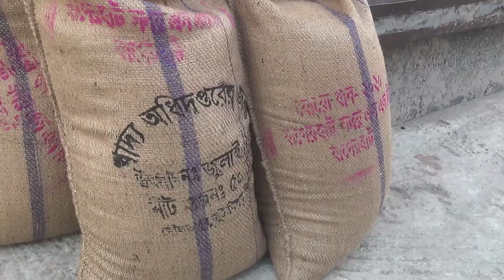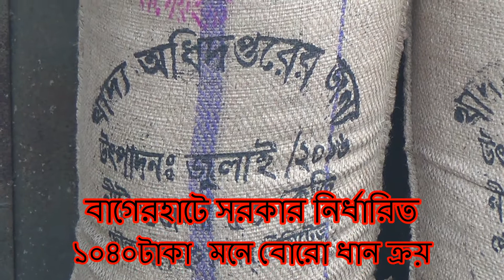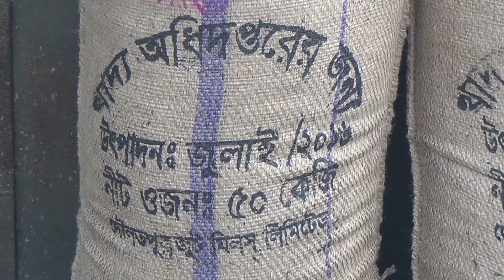১ হাজার ৪০ টাকা মনে ধান বিক্রির সুযোগ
বাগেরহাটে সরকার নির্ধারিত ১ হাজার ৪০ টাকা মনে বোরা ধান ক্রয় শুরু হয়েছে। মঙ্গলবার দুপুরে বাগেরহাট জেলা খাদ্য নিয়ন্ত্রকের কার্যালয়ে এই ধান ক্রয়ের উদ্বোধন করেন জেলা প্রশাসক মোঃ মামুনুর রশীদ। এসময় সদর উপজেলা নির্বাহী কর্মকর্তা শেখ তানজিল্লুর রহমান, জেলা খাদ্য নিয়ন্ত্রক মনোতোষ কুমার মজুমদার, জেলা আওয়ামী লীগ নেতা শেখ ফিরোজুল ইসলাম, সরদার শুকুর আহমেদসহ স্থানীয় গন্য মান্যরা উপস্থিত ছিলেন।
এমৌসুমে বাগেরহাটের ৯ উপজেলায় ৬ হাজার ৪‘শ ১৮ মে.টন ধান ক্রয় করা হবে। প্রতিমন ধানে কৃষক ১হাজার ৪০ টাকা করে পাবেন। লটারির মাধ্যমে কৃষকদের নির্বাচিত করা হয়েছে। কৃষকের নির্ধারিত ব্যাংক হিসাবে তার ধান ক্রয়ের টাকা জমা হয়ে যাবে।
জেলা খাদ্য নিয়ন্ত্রক মনোতোষ কুমার মজুমদার বলেন, প্রকৃত কৃষকের কাছ থেকে ধান ক্রয় করতে আমরা  বাগেরহাটের ৯টি উপজেলায় লটারির মাধ্যমে কৃষকদের তালিকা করেছি। আজকে আনুষ্ঠাকিভাবে ধান ক্রয় শুরু হল। নির্বাচিত কৃষকদের তালিকা উপজেলা কৃষি অফিস ও উপজেলা খাদ্য কর্মকর্তার দপ্তরে টানিয়ে দেওয়া হয়েছে। প্রত্যেক ইউনিয়নের কৃষকদের তালিকা ইউনিয়ন পরিষদেও দেওয়া হয়েছে। কৃষক নির্দিষ্ট নিয়ম মেনে ধান নিয়ে গুদামে চলে আসবেন।